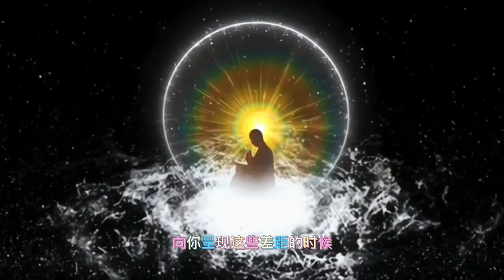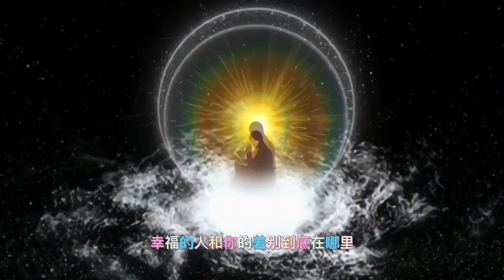万般皆苦唯有自渡